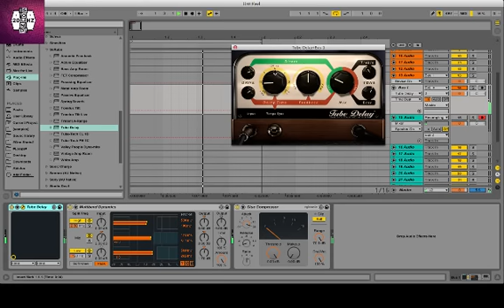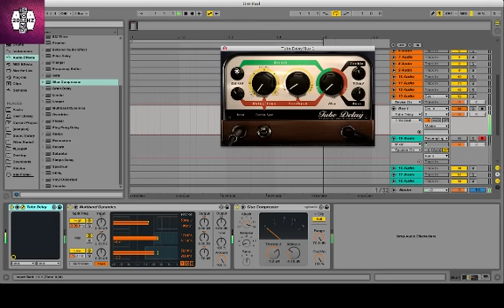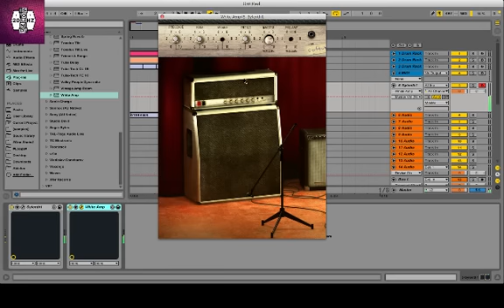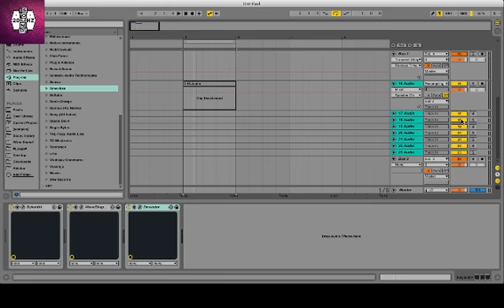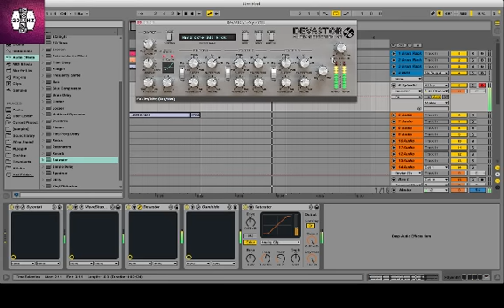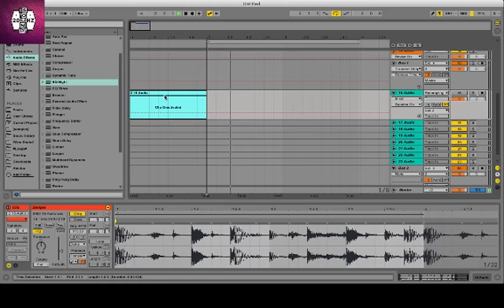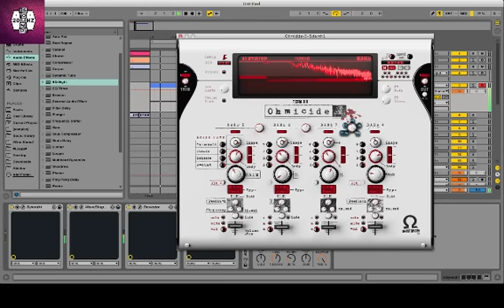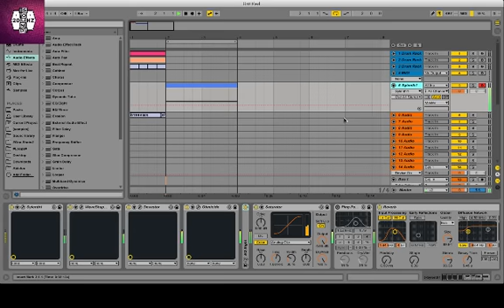20Hz Sound stream(no talking)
Sorry for quality, my lap top is to old and I think he is going to explode:)